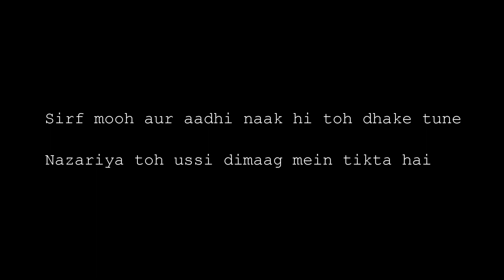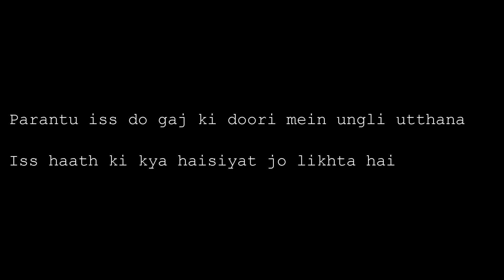Naqaab - by Vikram Grewal | Haraf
Of Masks: before, during and after Covid.
A nazm/poem.